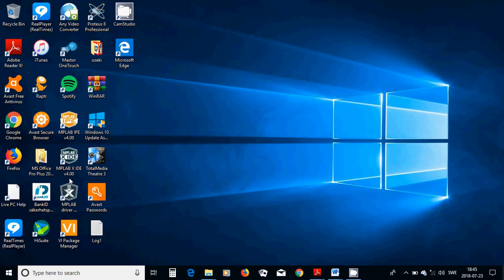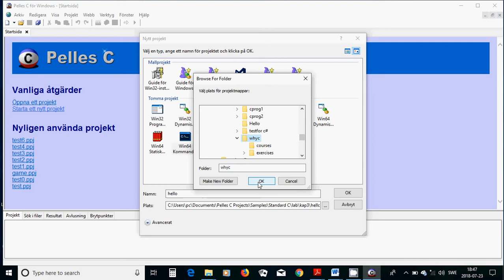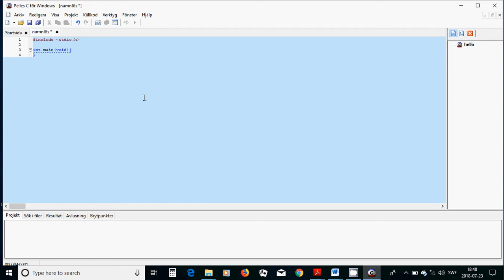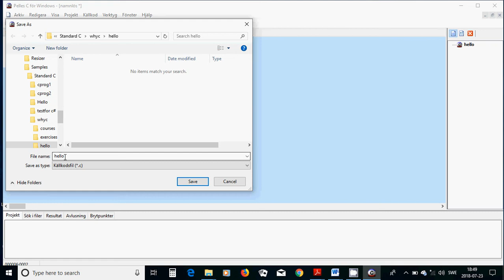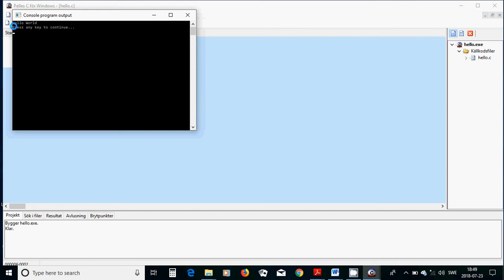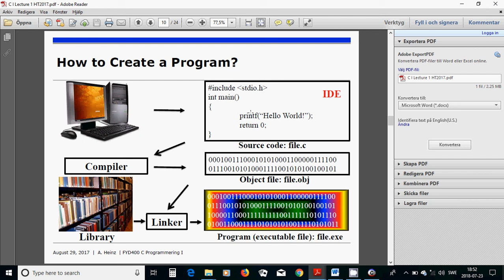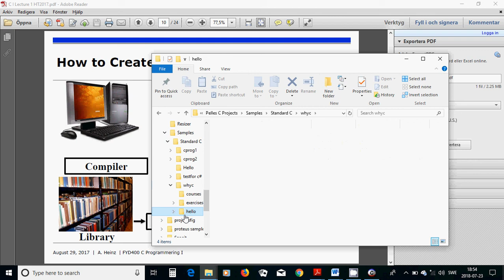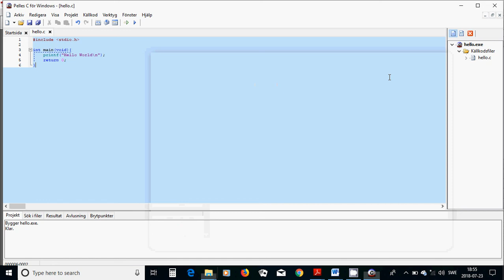1 C programming, introduction